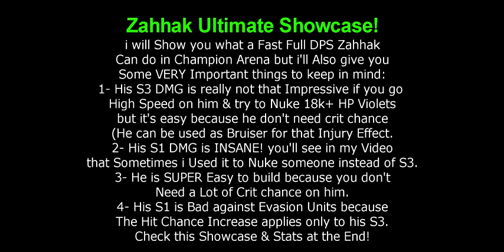MOST BROKEN ZAHHAK SHOWCASE EVER!!!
(Feel Free to Support Me if You Can!)